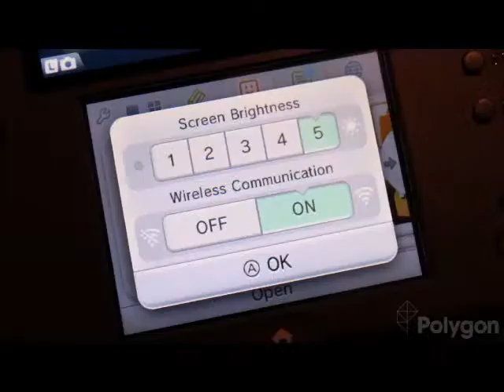2DS REVIEW 3DS FAMILY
Part of the Nintendo 3DS family...

Designed for your family

The new Nintendo 2DS system gives you all the features of the Nintendo 3DS and Nintendo 3DS XL, minus 3D viewing. And the price makes the world of Nintendo games even more accessible.

All three systems in the Nintendo 3DS family offer:

Compatibility with all Nintendo 3DS and most Nintendo DS games.
-Access to the Nintendo eShop, with digital games, free demos, and special offers.
-Wireless connectivity for multiplayer and co-op play.
-Parental controls that let adults manage the system's content.

Enter a world of amazing games...

The Nintendo 2DS plays all packaged and downloadable games designed for Nintendo 3DS in 2D, including beloved franchises like The Legend of Zelda, Mario Kart, Super Mario, and many more. It's also compatible with the huge library of games for Nintendo DS™.